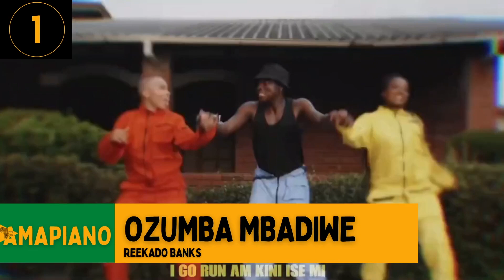Top 10 New Nigeria Amapiano Songs of October 2021 | Afrobeats Card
Top 10 New Nigeria Amapiano Songs of October 2021 includes trending hot songs from Niniola, Reekado Banks, Naira Marley, and more.

Thumbnail: Wande Coal, Mayorkun & Zinoleesky

Top Amapiano Songs
New Amapiano Songs
Hottest Songs in Nigeria
Nigeria Amapiano Songs
Trending Afrobeats Songs
Trending Amapiano Songs
New Afrobeats Music 2021
Top Afro Songs Of The Week
Top Afro Songs Of The Month